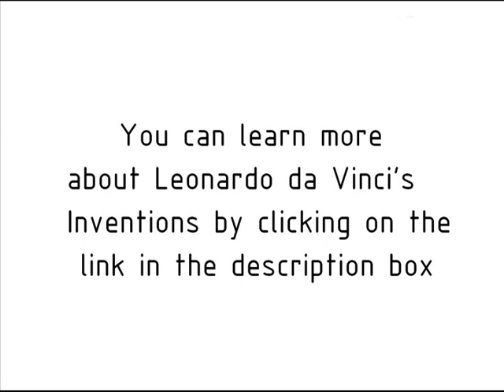Leonardo da Vinci Inventions - The Ball Bearing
The Ball Bearing as invented by Leonardo between the years 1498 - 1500